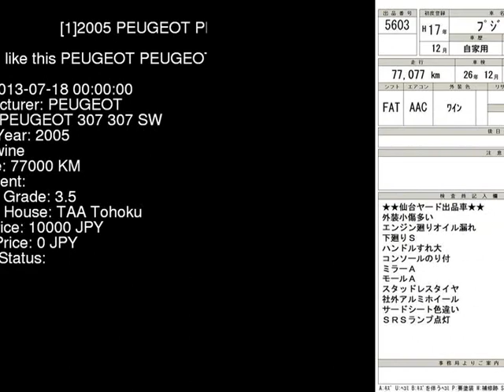2005 PEUGEOT PEUGEOT 307 307_SW 3EHRFJ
the Authority on JDMs since 2007!  . Details on this car from auction in Japan